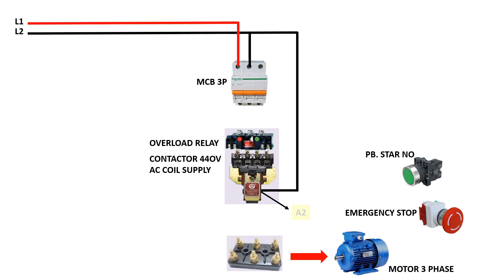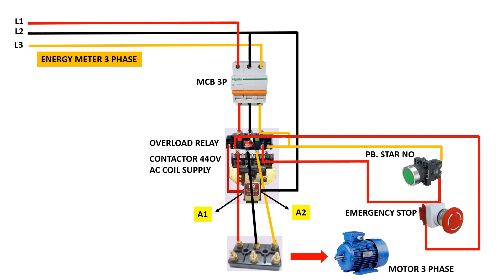Mastering DOL Starter with Dual Control – Local & Remote